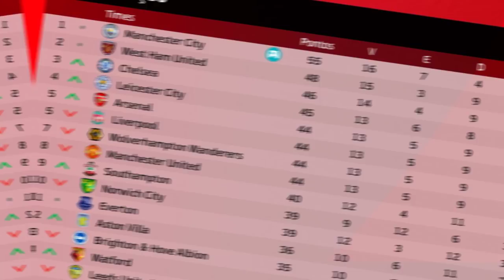A PROPOSTA do BARCELONA BALANÇOU PEREBA - Rumo ao Estrelato #93 | PES 2021